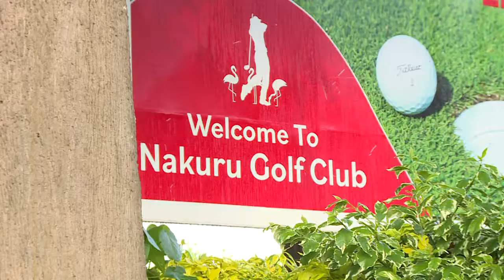NCBA Golf Series - Nakuru Golf Club (Amateur)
The next leg of the series was hosted at the beautiful city by Lake Nakuru. Over 100 golfers registered for the tournament at Nakuru Golf Club and brought their A-game for a chance to play at the grand finale.

Be on the lookout for your club’s tournament by clicking this